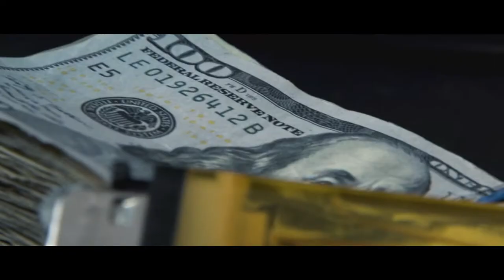Steve Blanko - Mind On My Riches